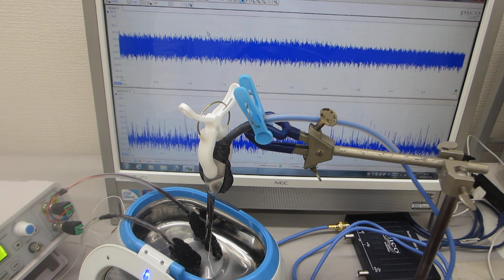超音波洗浄器(42kHz 26W)を利用した、メガヘルツの超音波発振制御実験